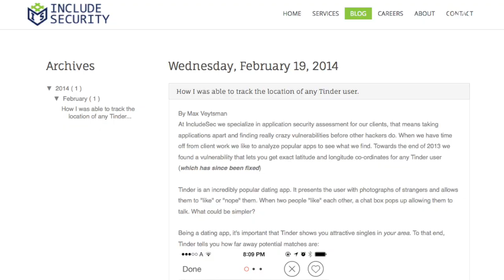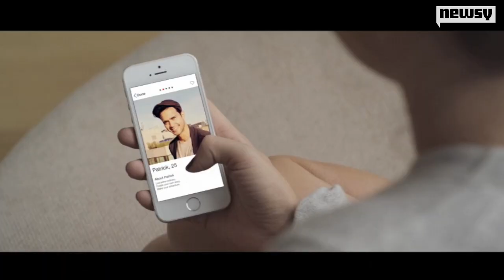Tinder Exploit Enables Precise User Location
A Tinder vulnerability left users' precise location information open to exploitation and tracking for months, according to a new report.